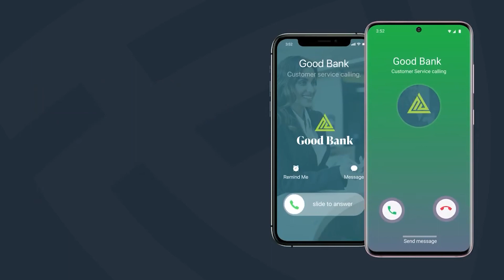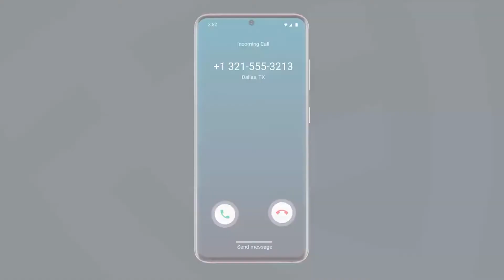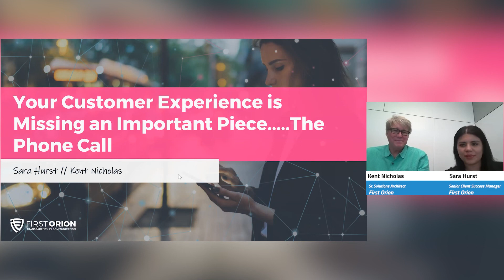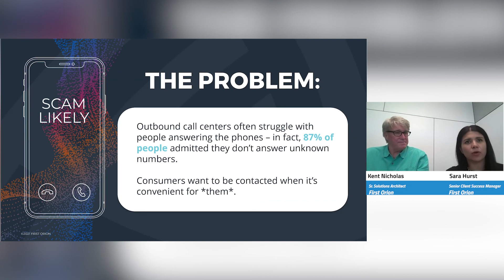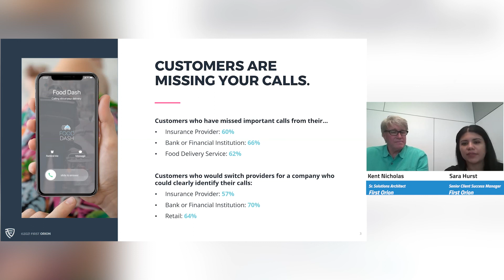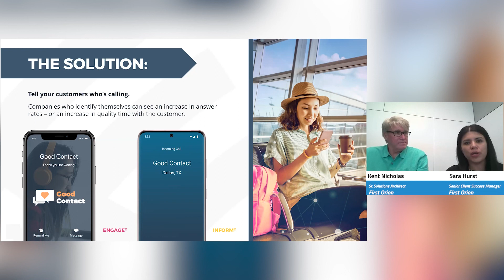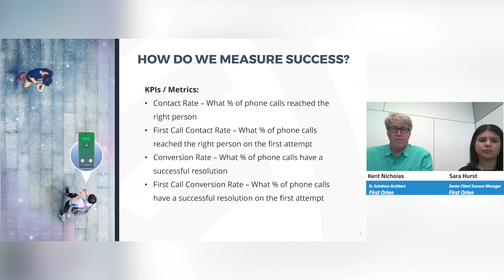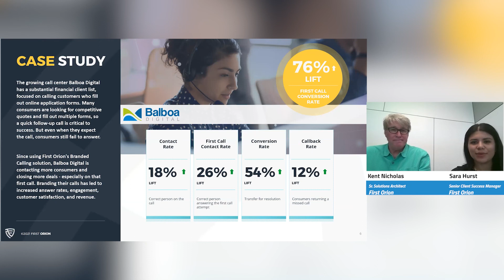SCS3. Your Customer Experience Is Missing An Important Piece: The Phone Call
When your business calls from an unknown number, your brand is anonymous. By branding your calls, displaying the “who” and “why” behind the call, you can increase your customer connections and deliver positive customer experiences.

Join First Orion as we delve into the insights and trends related to the today’s calling experience including the following:

- Understand why customers aren’t answering your calls.
- Explore the power of brand outgoing calls with your business name & logo.
- Demonstrate how businesses are increasing customer loyalty and trust.

Speakers:
Sara Hurst, Senior Client Success Manager, First Orion
Kent Nicholas, Senior Solutions Architect, First Orion